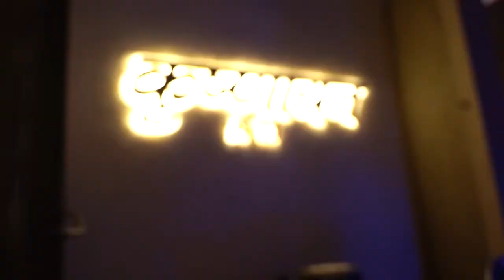1 February 2021